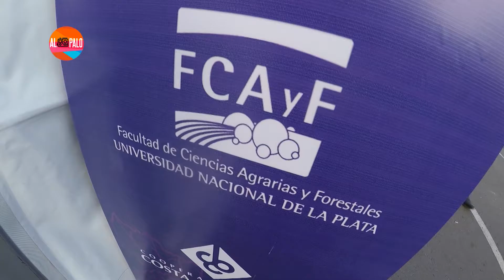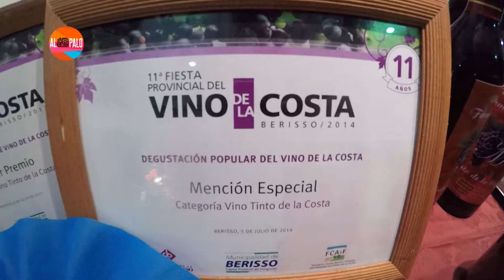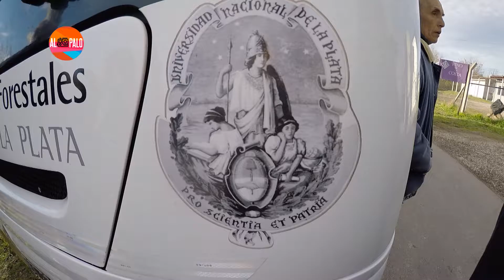Al Palo: llegamos a Berisso a la 13° Fiesta del Vino de la Costa - Bloque 2